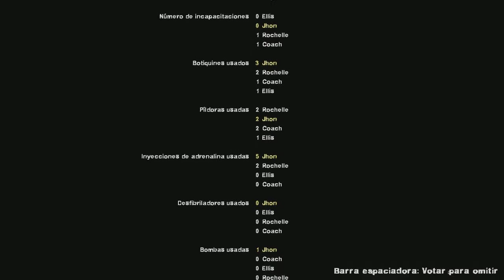Left 4 Dead 2 ::Punto Muerto:: Final